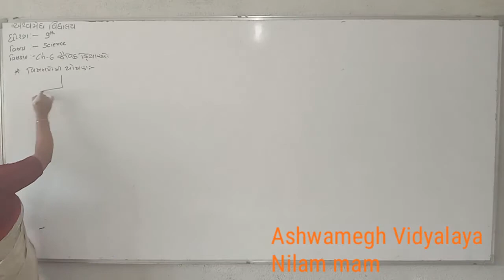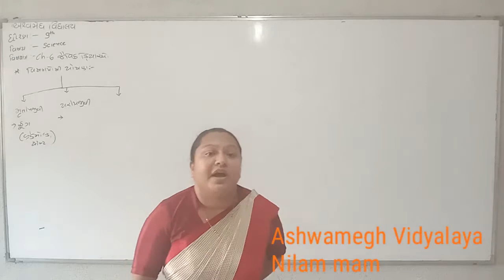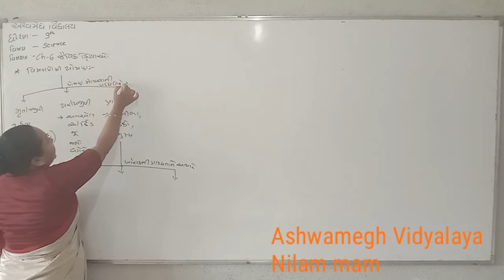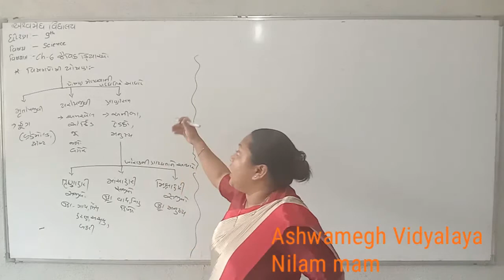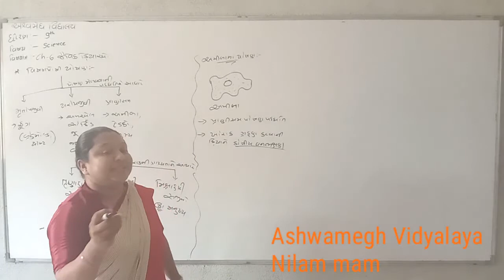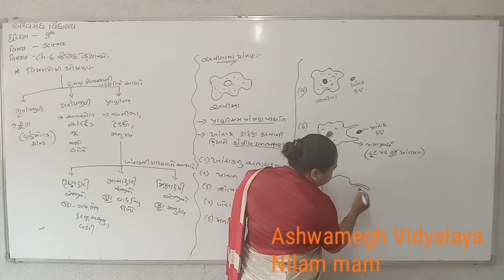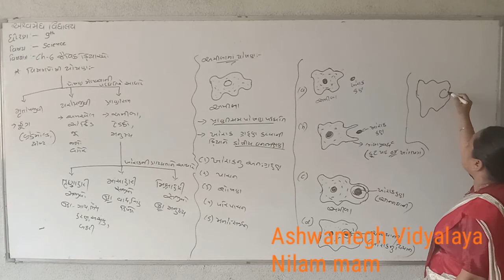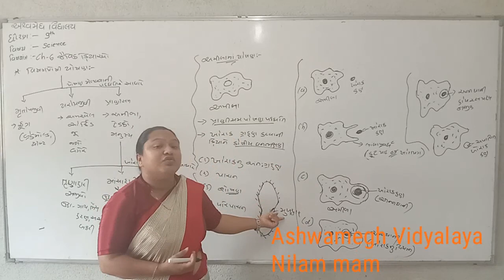10th science guj.med ch-6(jaivik kriyao) part -5 by Nilam mam